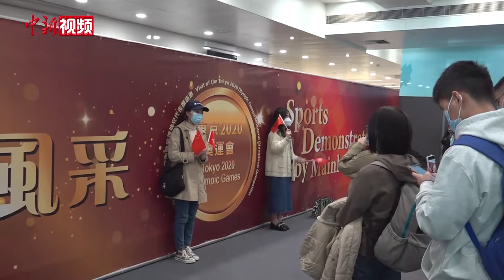奥运“天团”公开表演亮点纷呈 香港市民：感受到国家凝聚力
12月4日，内地奥运健儿代表团访港一行进入了第二天的活动，29名健儿和3名教练员分成三组人马在当天上午参加了不同的交流活动，其中乒乓球名将马龙、许昕，击剑“女神”孙一文等多位奥运冠军来到伊利沙伯体育馆，为市民们献上公开表演，也受到当地观众的热烈欢迎。而水上项目奥运健儿则在香港维多利亚公园游泳池为香港市民示范跳水和游泳。